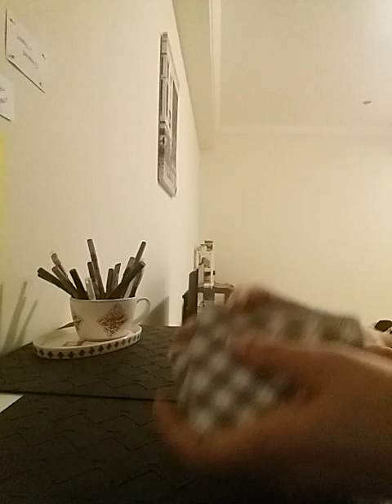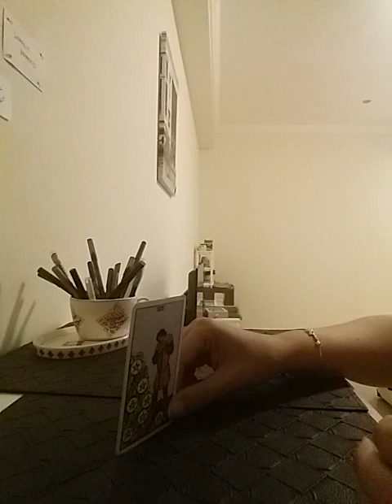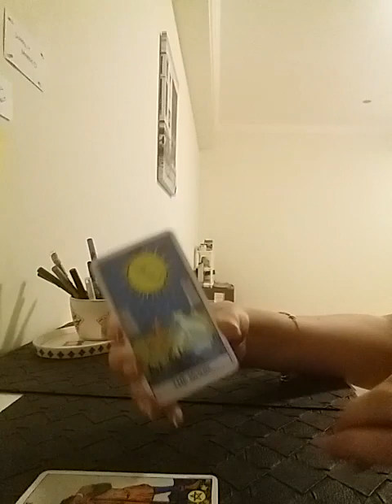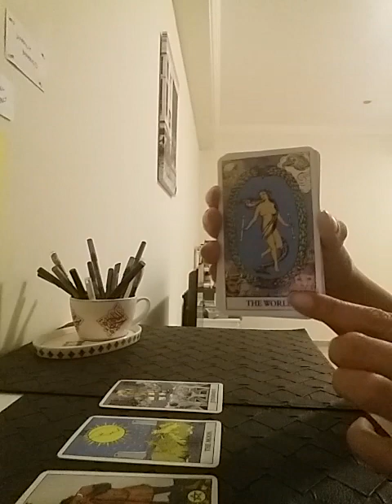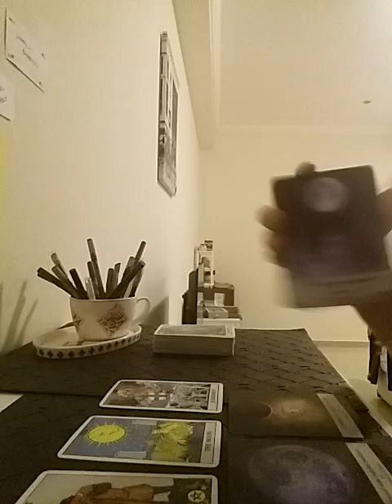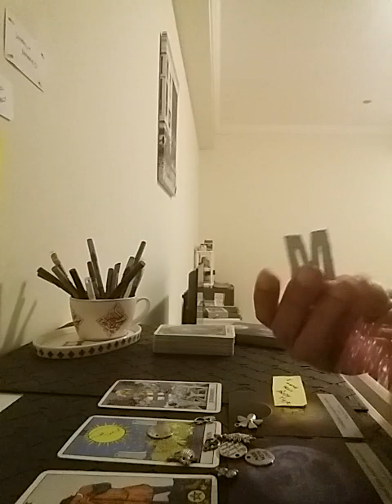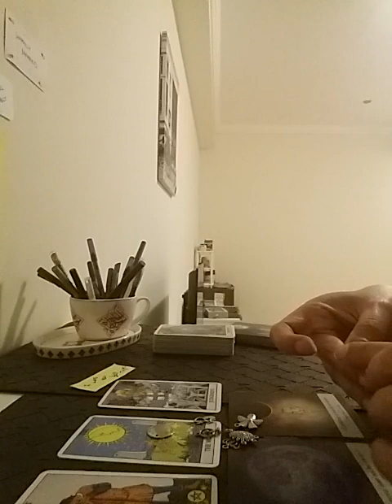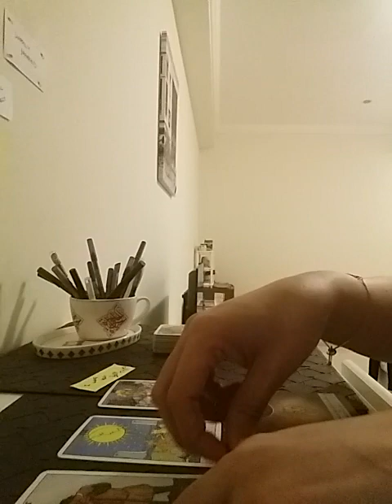GEMINI ~ THE HARSH TRUTH ... THEIR LOVE HAS TAKEN A BACK SEAT 💔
Services i offer :

1- 1 question reading - 35 USD

2- 2 question reading - 55 USD

3- 3 question reading - 70 USD

4- 5 question reading - 100 USD

5- Love n Relationships - 100 USD

6- 15 Minutes customized *SPIRITUALLY CHARGED* affirmations that give 100% RESULTS  - 100 USD

7- Consultation and step by step guidance to MANIFEST your Dream Desire and Goal.

8- Unique Scripting technique to manifest your desire - 80 USD

9- Protection from bad influences and energies - 60 USD

10- Removal of Black Magic - 100 USD

12- Dream Interpretation - 40 USD

13- Spiritually Charged Affirmations + Unique Scripting Technique - 150 USD

14- Money rituals - 60 usd

15- Love Rituals - 100 usd

16- Subliminals - 100 usd

17- Consultation along with 1 manifestation technique - 100 usd

18- Angel guidance - 40 usd

19- 5 Minutes Guided Meditation - 50 usd

20- 5 Minutes Affirmations - 50 usd